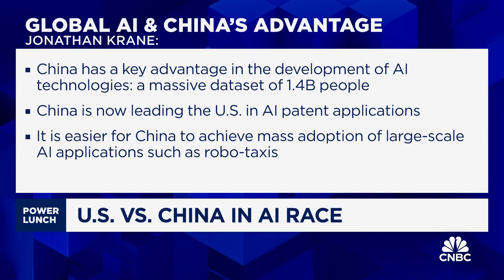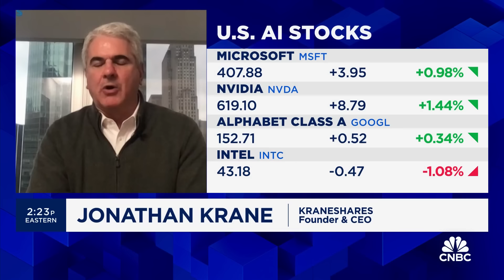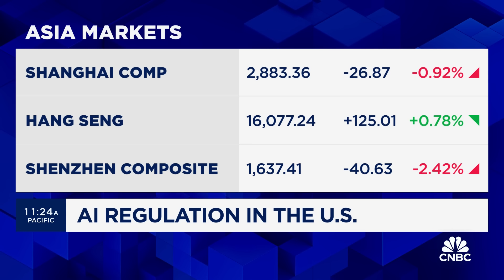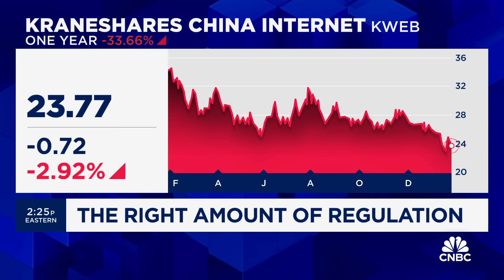AI race is 'forcing China to develop its chip industry very quickly': KraneShares CEO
Jonathan Krane, KraneShares founder and CEO, joins 'Power Lunch' to discuss AI regulation in the U.S., the Chinese semiconductor market, and more.